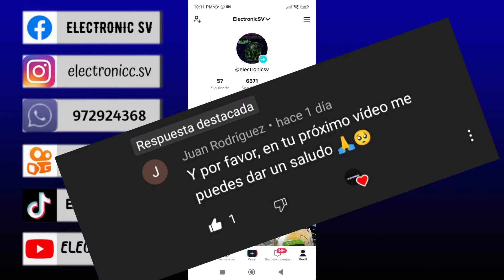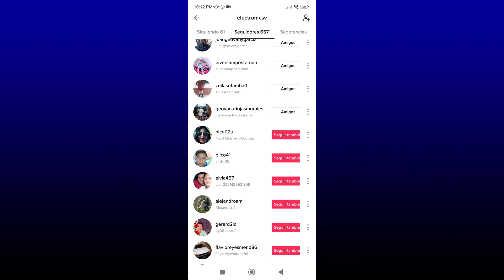Como saber si la persona que sigo en tik tok me sigue